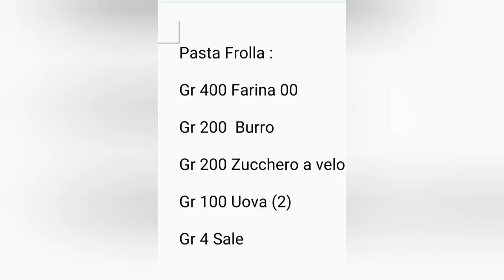Come Fare la Pastiera Napoletana Classica - Corso di Pasticceria - Dolci della Tradizione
Video interessantissimo che spiega come fare la pastiera napoletana classica nel nostro corso di pasticceria
Pasta Frolla
Gr 400 Farina 00
Gr 200 Burro
Gr 200 Zucchero a velo
Gr 100 Uova (2)
Gr 4 Sale fino
Per il Condimento Ricotta:
Gr 500 Ricotta di Pecora
Gr 400 Zucchero a Velo
Gr 150 Uova (3)
Gr 40 Tuorli (2)
Gr 80 Cedro  Cubetti
Mezza fialetta aroma fiori di arancia

Per il Grano:
Gr 270 Grano Cotto
Ml 70 Latte
Gr 30 Burro
Cottura 160 per un ora Ventilato.    170 per un ora Statico
Il mio Libro: Dolci di Successo dove troverete Ricette Professionali alla portata di tutti, Lavorazioni e Tecniche di lavorazione. In quasi tutte le ricette troveremo il qr-code che vi porterà direttamente ai video, di modo che vedrete anche la parte paratica. Un video libro.
Altrimenti lo stesso contenuto del libro potrete trovarlo sulla versione ebook

Per questa ricetta abbiamo usato:
Stampi per pastiere
Rotella taglia pasta
Piatti per torte
Per fare ottimi dolci abbiamo bisogno di un minimo di attrezzatura, e prodotti adatti.. Vi metto il link per vedere  prodotti di difficile reperibilità da me selezionati, così potrete fare i vostri dolci in maniera professionale.